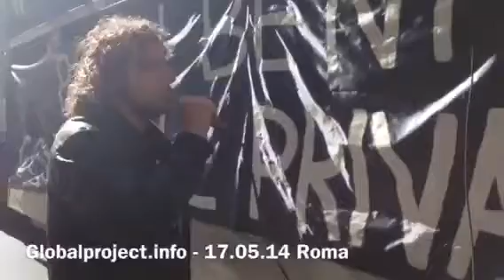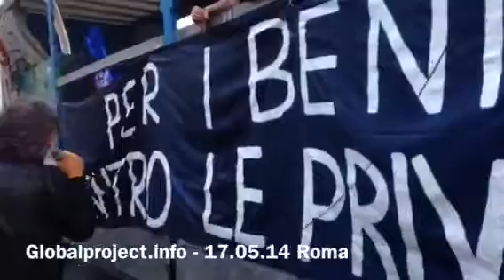17.05.14 Roma - intervento dal corteo stopbiocidio Lazio